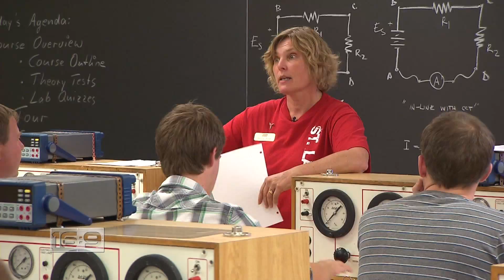16x9 - Water Wind Farm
It's a race to BLOW the competition out of the water. 16:9 shows you Canada's latest push in green energy. Carolyn Jarvis reports.